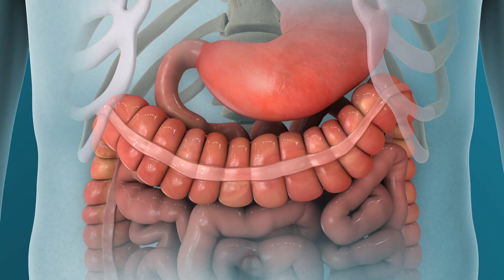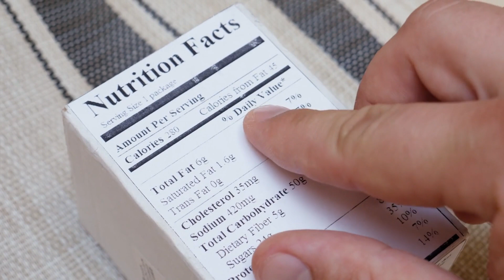Nutrition for Holistic Health: Clean Eating Tips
In this video, we will be discussing the importance of clean nutrition for achieving holistic health. Clean eating is not just about what you eat, but also about how it can benefit your overall well-being. We will be sharing some tips and tricks on how to incorporate clean eating into your daily routine to support your physical, mental, and emotional health. Join us on this journey to discover the power of nutrition for holistic wellness. From choosing whole, unprocessed foods to understanding the impact of food additives and preservatives, we will cover everything you need to know about clean eating. Learn how to make healthier choices at the grocery store, prepare nutritious meals at home, and nourish your body from the inside out. Whether you are looking to improve your energy levels, boost your immune system, or enhance your mood, clean nutrition plays a vital role in achieving holistic health. Let's take a step towards a healthier and happier you with these clean eating tips. Here's to your journey towards holistic health through clean nutrition!